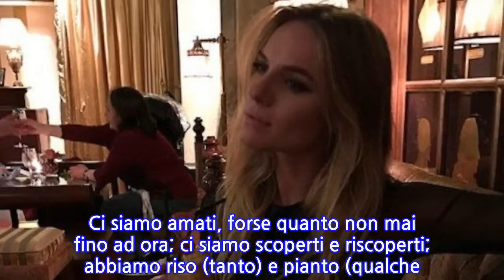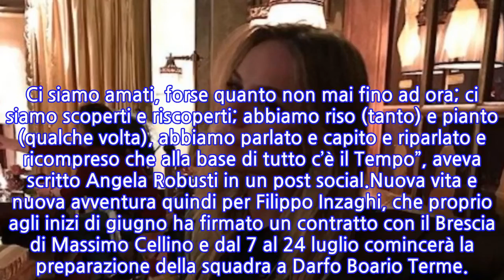“Ti aspettiamo ometto del nostro cuore”. Fiocco celeste per la coppia vip:...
“E quando ti accorgi che i tuoi occhi non potranno mai smettere di guardarlo come se fosse la cosa più bella del mondo.. allora capisci che sarà per sempre… Con tutta la gioia che abbiamo, siamo felici di urlare al mondo che presto saremo in tre. Ti aspettiamo ometto del nostro cuore…Siamo già pazzi di te!”. Lui 48 anni, lei 31, la coppia sta insieme dal 2018 e nonostante la differenza d’età la loro unione è fortissima e ora il sogno di diventare genitori diventerà presto realtà. L’annuncio è arrivato da entrambi sui rispettivi profili Instagram con una serie di foto. “Con tutta la gioia che abbiamo, siamo felici di urlare al mondo che presto saremo in tre”, scrivono o futuri genitori pubblicando alcuni scatti in cui lei mostra già il pancino.Filippo Inzaghi e la fidanzata Angela Robusti diventeranno genitori e hanno deciso di fare l’annuncio sui social ricevendo una pioggia di commenti e auguri da ex compagni e colleghi. “Auguri Superpippo!!!”, scrive Filippo Galli, “Augorni Mister”, è il messaggio di Kamil Glik. Ma ci sono anche le congratulazioni di Luca Caldirola, Emil Audero, della cognata Gaia Lucariello, moglie di Simone Inzaghi, e tanti altri.Un amore che ormai dura da anni e che la quarantena, a differenza di tante altre coppie, ha rafforzato: “Che cosa abbiamo fatto in questa quarantena?! Ci siamo amati, forse quanto non mai fino ad ora; ci siamo scoperti e riscoperti; abbiamo riso (tanto) e pianto (qualche volta), abbiamo parlato e capito e riparlato e ricompreso che alla base di tutto c’è il Tempo”, aveva scritto Angela Robusti in un post social.Nuova vita e nuova avventura quindi per Filippo Inzaghi, che proprio agli inizi di giugno ha firmato un contratto con il Brescia di Massimo Cellino e dal 7 al 24 luglio comincerà la preparazione della squadra a Darfo Boario Terme.
INFORMATION
• Source: caffeinamagazine